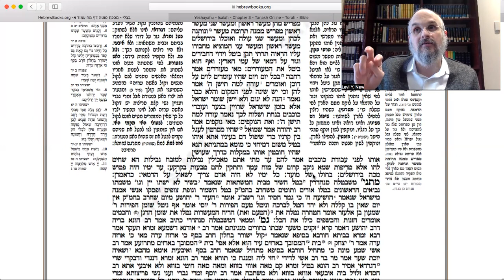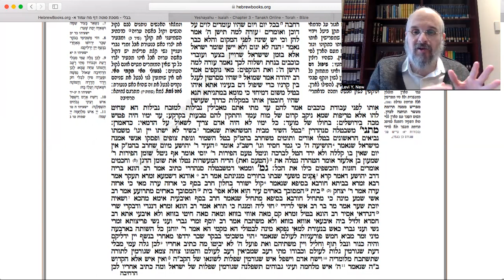WITH THE STICK OR A HOOK Talmud Sotah #396 48a(2) | Rabbi Levi Y. New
More changes initiated by Yochanan Kohen Gadol - their spiritual, ritual, and historical significance.